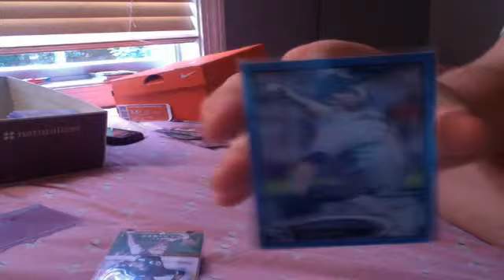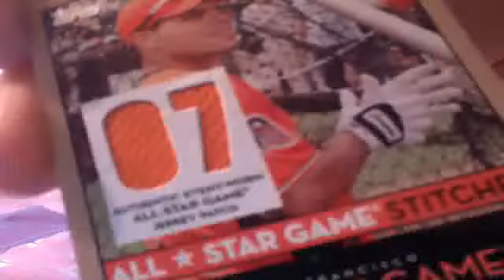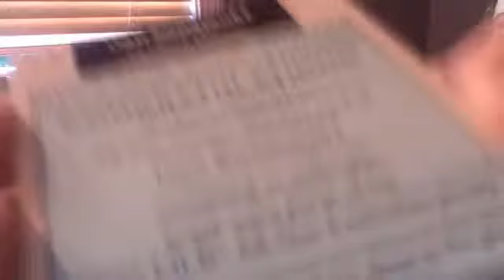video for whitesoxfanforever